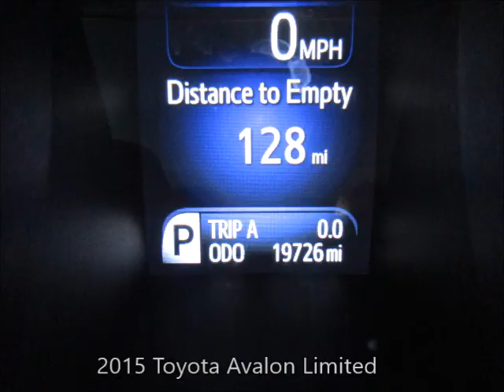Used 2015 Toyota Avalon Limited Near Fort Myers and Cape Coral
Looking For A Used 2015 Toyota Avalon Limited Near Fort Myers and Cape Coral? Your Exceptional condition Cosmic Gray Mica 2015 Toyota Avalon Limited with Backup Camera, Heated Front and Back Seats, Sunroof and Much Much More! ONE owner FLORIDA titled with the Scanlon Worry Free Warranty! Free Carfax, special finance terms, trades welcome and we ship anywhere! For an e-deal you'll feel good about contact Scanlon in Fort Myers today! We are your Used Toyota Florida Dealer. *Note that CPO/Used vehicles may be subject to unrepaired manufacturer recalls. Please contact the manufacturer for recall assistance/questions before purchasing or check the NHTSA website for current recall information. Scanlon gives each vehicle a safety inspection and checks for open recalls.** While every reasonable effort is made to ensure the accuracy of this data, we are not responsible for any errors or omissions contained on these pages. Please verify and review any information in question with a dealership sales representative, equipment listed is derived from manufacturer new vehicle data; some items and/or subscriptions may not be included with the vehicle as a pre-owned vehicle.

L18N063A